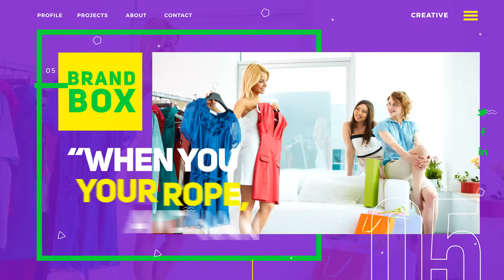Brand Fashion Peace 🎬 After Effects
42 Video or Image Placeholders
22 Text Placeholders Including Intros
1 Logo Placeholders Including Intros